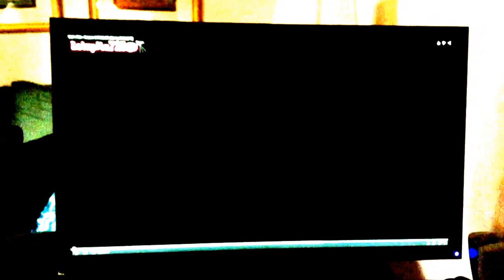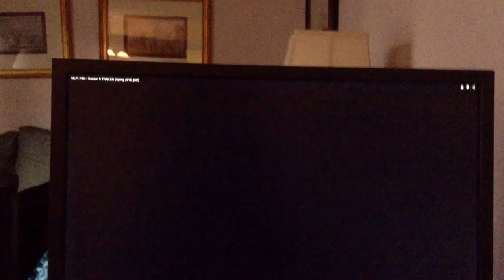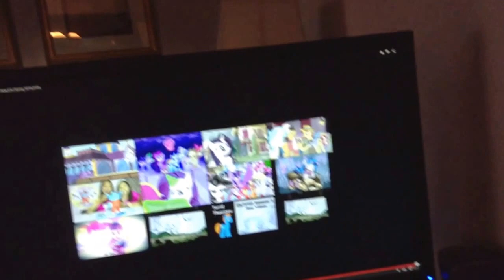PersianBrony watches My Little Pony Season 5 Trailer